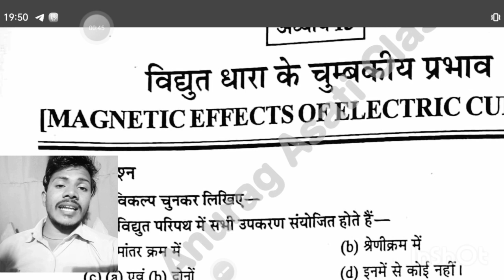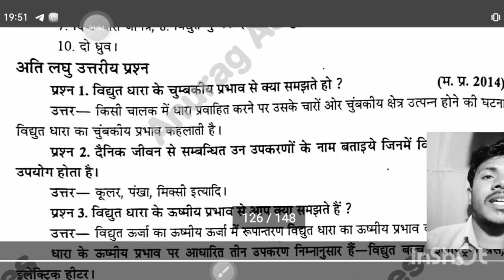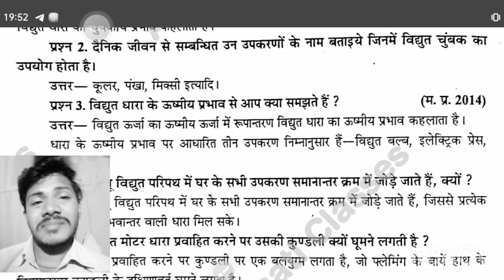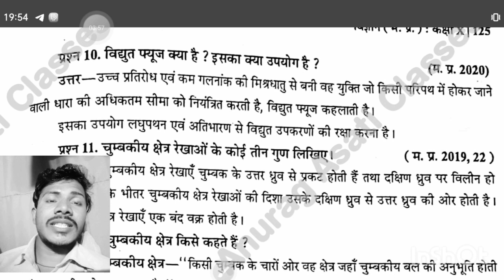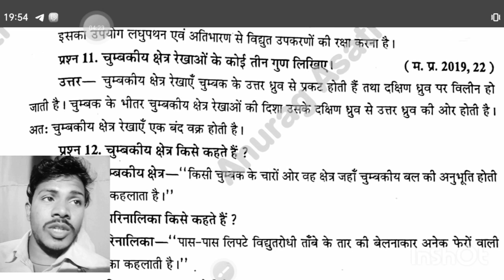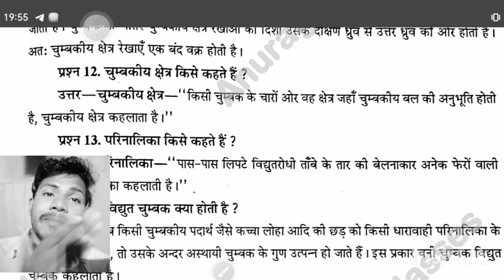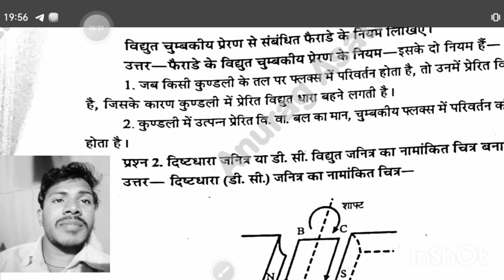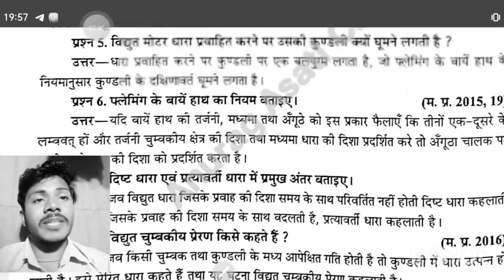Important question class 10 subject science part 12, Chapter 13 for board exam!! imp.questions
आपसे निवेदन है कि और पार्ट की वीडियो के लिए आप playlist मे जाइए धन्यवाद

 2023 परीक्षा में आने वाले प्रश्न
परीक्षा में आने वाले इंपोर्टेंट प्रश्न साइंस
कुछ इंपोर्टेंट प्रश्न सब्जेक्ट साइंस
परीक्षा में कहां से पूछा जाएगा प्रश्न साइंस
2023 परीक्षा के लिए इंपोर्टेंट प्रश्न साइंस
2023 परीक्षा में पूछे जाने वाले प्रश्न
20323 परीक्षा में पूछे जाने वाले प्रश्न बाय सचिन सर
2023 की परीक्षा में क्या आएग

chemistry important question class 12th
chemistry important question 2023
important question bagheli Education
imp questions class 10 bagheli Education
imp questions by Sachin Sir
imp questions 2023 by Sachin Sir
important question by bagheli Education